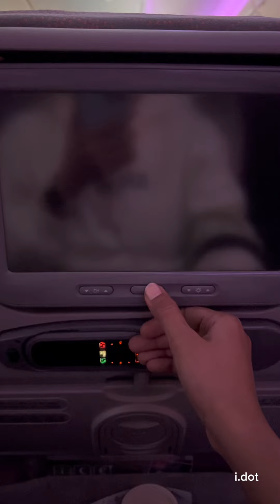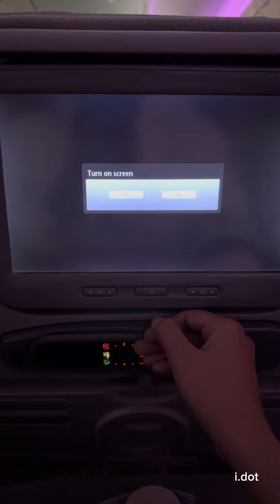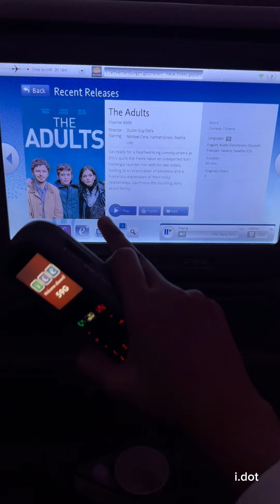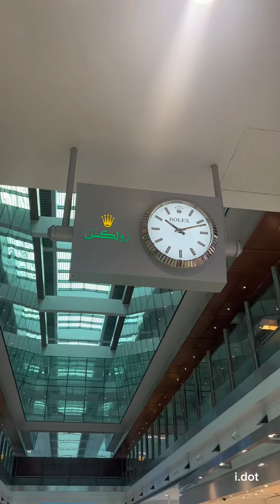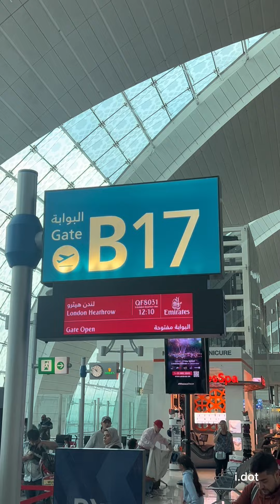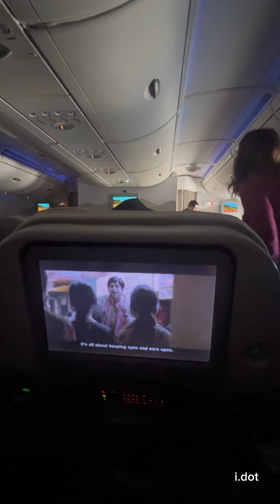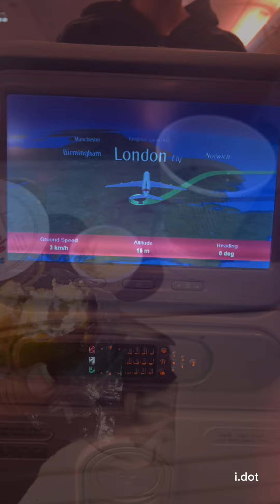𝗟𝗼𝗻𝗱𝗼𝗻 𝗩𝗹𝗼𝗴𝘀 - 𝗘𝗽𝗶𝘀𝗼𝗱𝗲 𝟭 ll Dhaka to London flight ll How I applied for UK visa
𝗟𝗼𝗻𝗱𝗼𝗻 𝗩𝗹𝗼𝗴𝘀 - 𝗘𝗽𝗶𝘀𝗼𝗱𝗲 𝟭 ll Dhaka to London flight ll How I applied for UK visa ll কিভাবে ইউকের ভিসার জন্য অ্যাপলাই করলাম ll ঢাকা থেকে লন্ডন যাওয়ার অভিজ্ঞতা